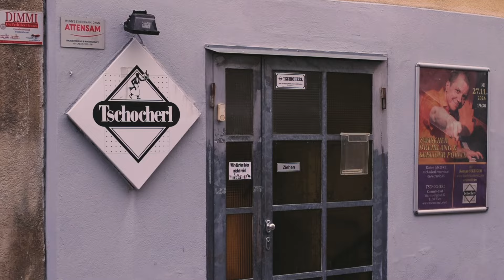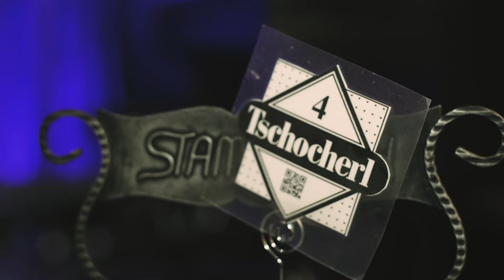Metternich Unplugged im Tschocherl Wien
"Fürstlicher Strizzirock" aus Wien - das sind Metternich. Erlebt exklusive Live-Eindrücke und die unvergessliche Stimmung vom 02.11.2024, die nur das ausverkaufte Tschocherl bieten kann. Dazu kommen Stimmen von Fans und Gästen, die gemeinsam den Abend zelebriert haben.